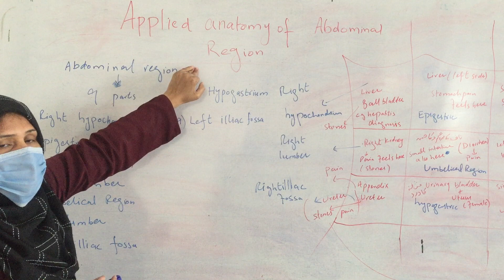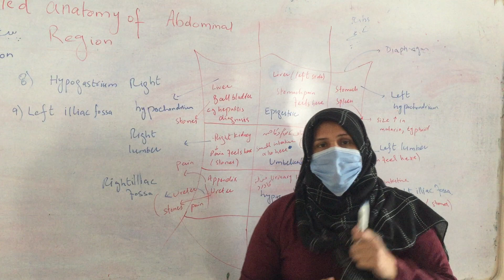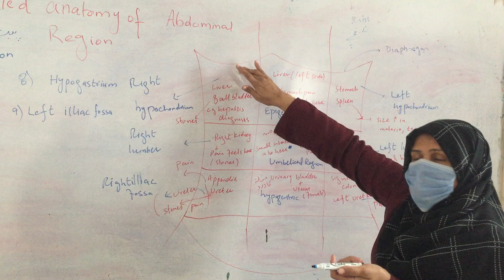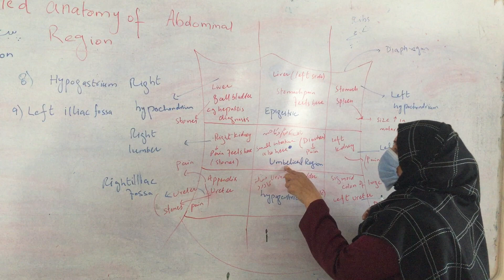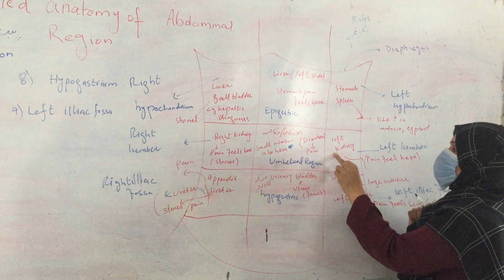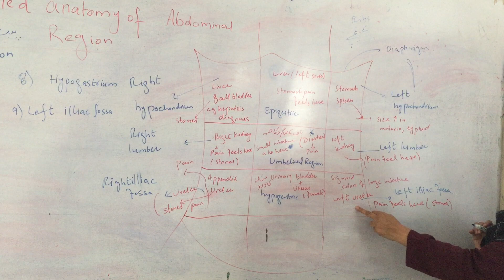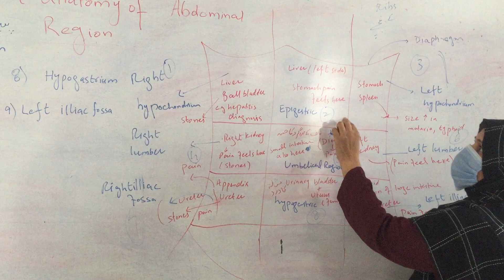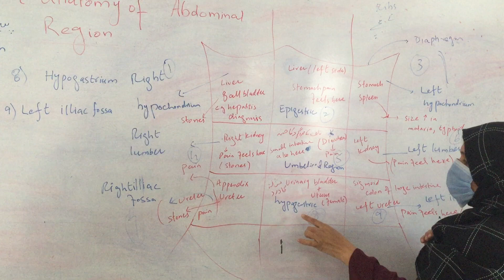Applied Anatomy of abdominal region 24_12_20